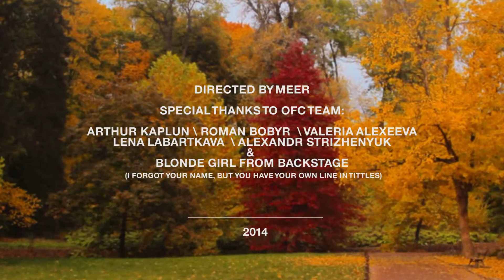WOOD MOOD FILM